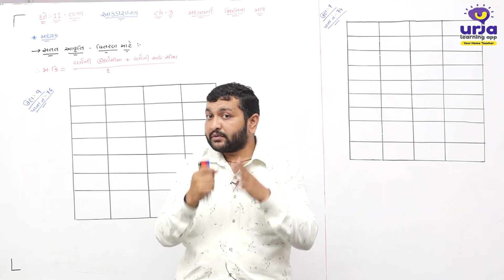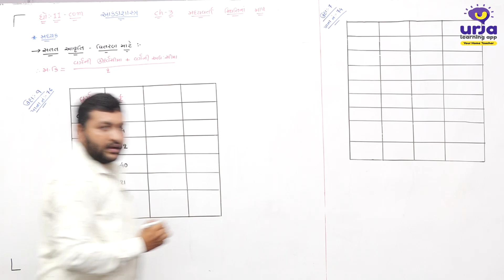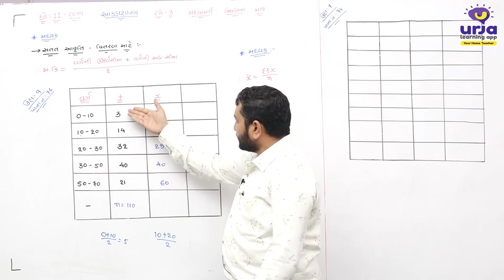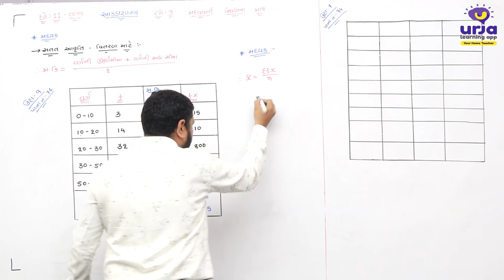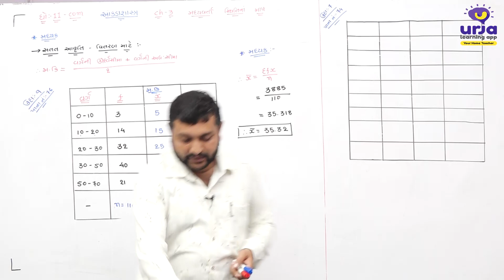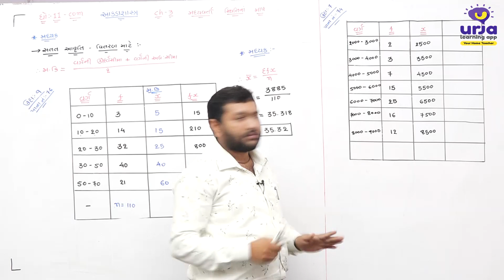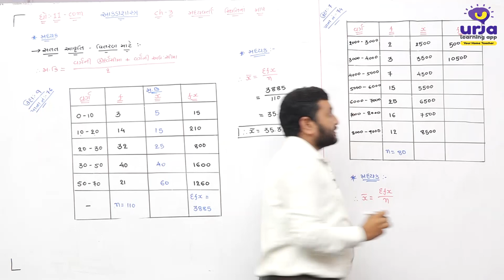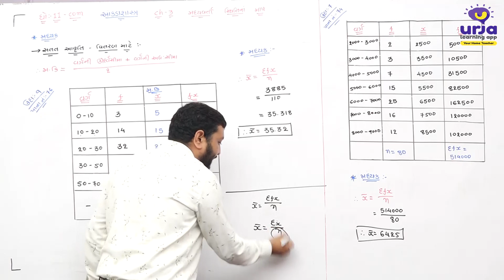std 11 com. Sub Stat. ch-3 bhag 4 ok